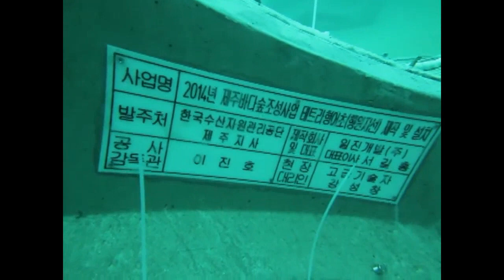제주도 영상, 바다목장 영상모음, 어초, 테트라형 어초, Jeju Island, Korea